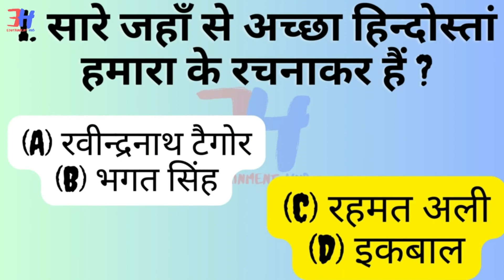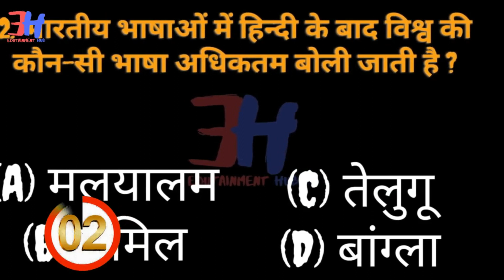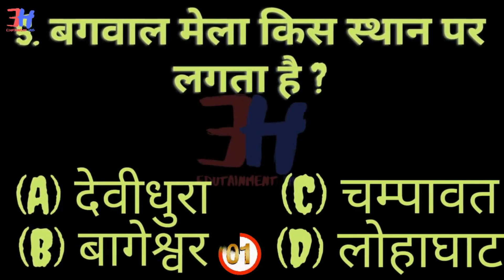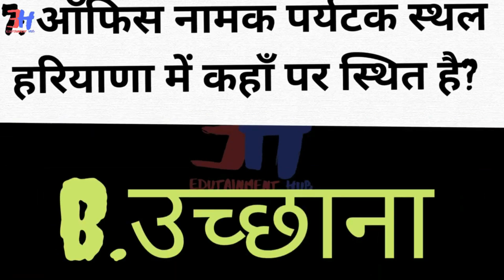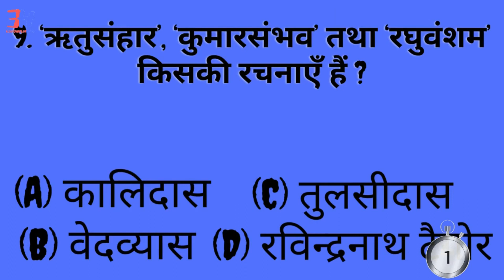G K QUESTION & ANSWER. 21.Feb